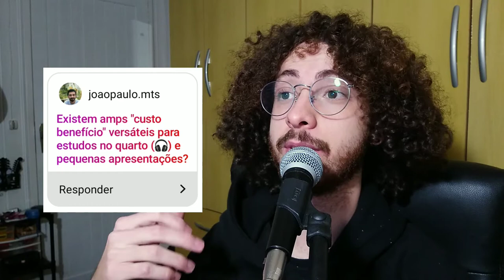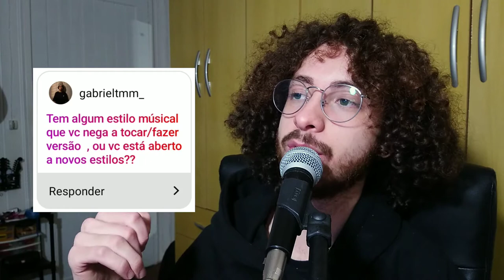RESPONDENDO PERGUNTAS DO MEU INSTAGRAM!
Salve salve galera! Perguntei pro pessoal lá do meu Instagram se eles tinham algumas dúvidas sobre guitarra, equipamentos ou até mesmo YouTube e resolvi fazer esse vídeo respondendo elas, porque a dúvida de um pode ser a dúvida de muitos!

Curtiu o vídeo? Então se inscreve, avalie o vídeo e deixa o teu comentário!